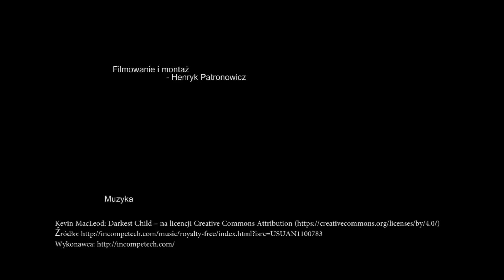TYLKO DLA ORŁÓW Dzień Drugi cz. 2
Przemarsz szlakiem obiektów Riese.